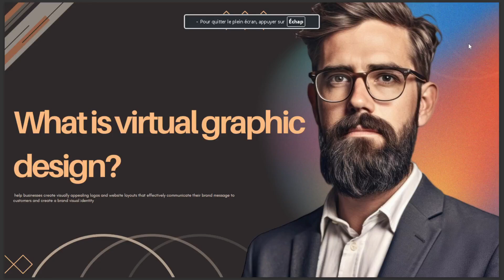WHAT IS A VIRTUAL GRAPHIC DESIGN